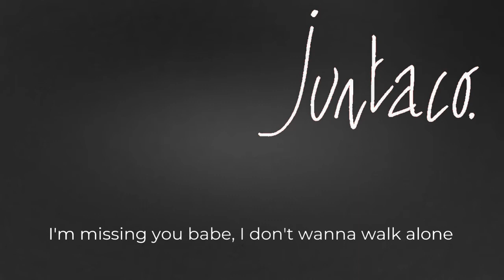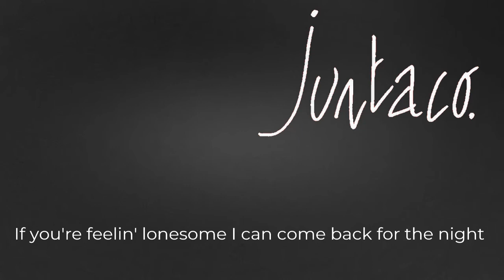Night Bus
BUB WILSON - LYRICS/VOCALS
PETER GOWLAND - DRUMS/PERCUSSION
PAUL DAWKINS - GUITARS/KEYBOARDS
ALAN SNOWDEN - ELECTRIC GUITAR

 ARRANGED BY PAUL DAWKINS AND MIXED BY ALAN SNOWDEN

The songs began in the late 70's with 2 people who got together at Essex University and later moved to live in an area of Bethnal Green, London known as the Triangle. These were squats which became part of a Housing Co-operative that managed to save them from destruction. The songs grew out of how it felt to live there during that time.

Like its fabled counterpart, the Bermuda Triangle, this also seemed to be a place where you just might disappear - but it was here that the band Junta came into being, playing local festivals and gigs in London for a couple of years until real life got in the way…..

A few decades later, we offer up some of those songs, still with the same singer/lyricist and drummer, though the arrangements have evolved to reflect where we are now. They were recorded at The Studio in Hartlepool, the band having strong connections to the North East and are dedicated to Absent Friends, for those who didn't make it this far.